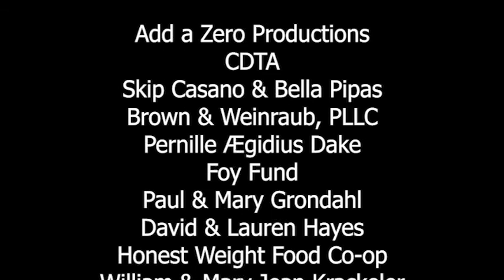Albany Film Festival Award Winner: A conversation with Darnell Martin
A landmark figure of U.S. cinema history, Darnell Martin was the first African American woman to direct a film for a major Hollywood Studio—I LIKE IT LIKE THAT (1994), about a Puerto Rican couple facing the challenges of life in the South Bronx. The film was nominated for the Palme d’Or at Cannes. She went on to direct Oprah Winfrey’s production of Zora Neale Hurston’s THEIR EYES WERE WATCHING GOD (2005), and wrote and directed PRISON SONG (2001),and CADILLAC RECORDS (2008), starring Beyoncé.